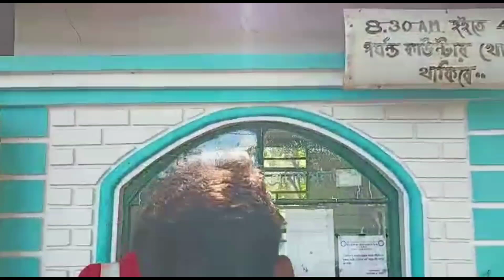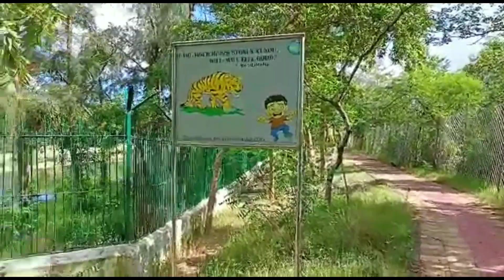সুন্দরবন এলাকার মনোরম দৃশ্য | সুন্দরবন ভ্রমণ 2022 | এক দিনের ঝড়খালি ট‍্যুর | Sundarban Tour 2022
গোসাবা সুন্দরবন
গোসাবা
Gosaba Sundarban West Bengal
godhkhali to gosaba
gosaba island
Sonakhali
Gosaba
pakhiralay
sajnekhali
সুন্দরবনের সম্পর্কে তথ্য
low cost Sundarban tour
ক‍্যানিং সুন্দরবন
Sundarban top 10 tourist place
bokkhali top 10 tourist place
West Bengal tourist place
গদখালী থেকে গোসাবা ঘাট
সুন্দরবন ভ্রমণ ভিডিও
ক‍্যানিং নদী
ক‍্যানিং
ক‍্যানিং বাসন্তি
সুন্দরবন জেলা
সুন্দরবনের অবস্থান
ক‍্যানিং স্টেশন
সুন্দরবন ম‍্যাপ
সুন্দরবনের জঙ্গল
সুন্দরবনের দর্শনীয় স্থান
সুন্দরবনের উদ্ভিদের বৈশিষ্ট্য
সুন্দরবন কেন বিখ্যাত
সুন্দরবনের দ্বীপের নাম
সুন্দরবনের প্রানী
jharkhali
ঝড়খালি ফেরিঘাট
ঝড়খালি ফরেস্ট